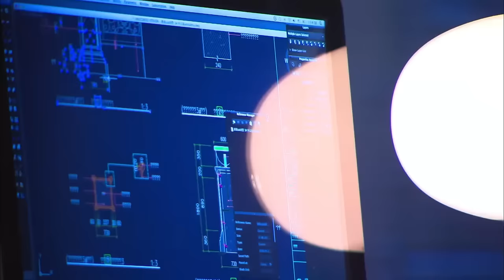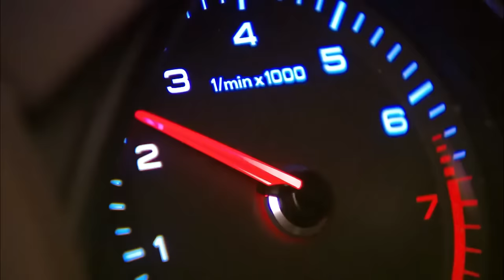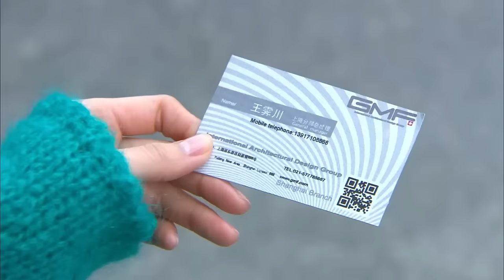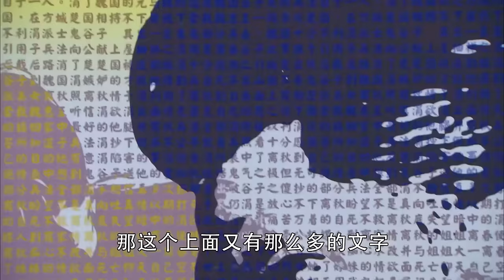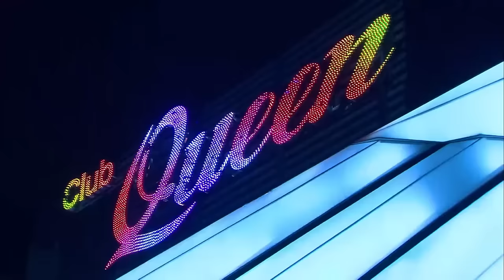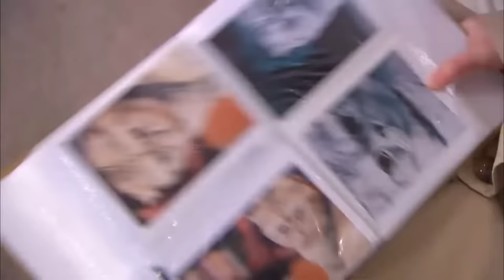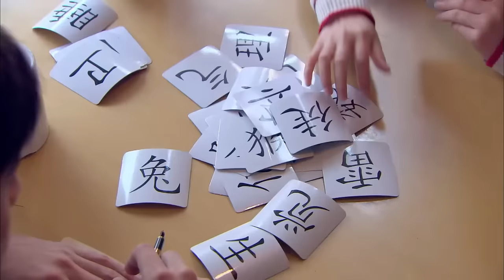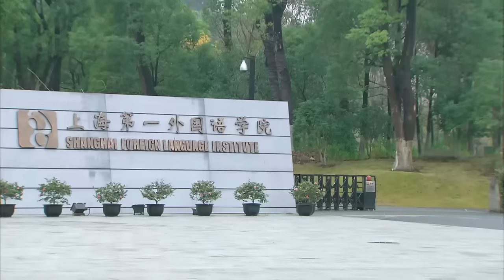【浪漫电影】霸總陪灰姑娘約會，不顧身體送灰姑娘回學校♥！ I 歡迎訂閱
RGKYZYAGC